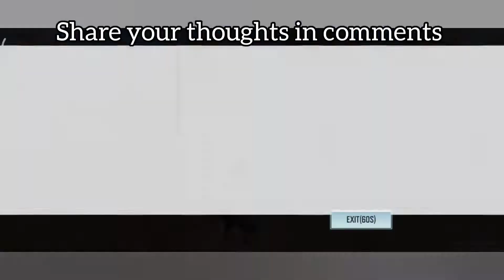Mythic Ak 47 Radiance vs Mythic Oden Divine Smite | Which is better? | Comparison